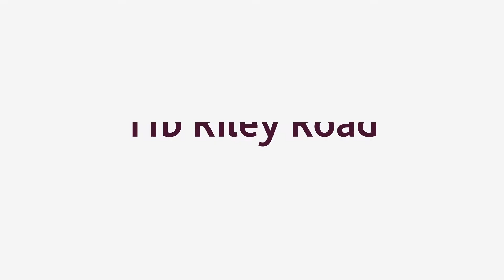11b Riley Road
11b Riley Road